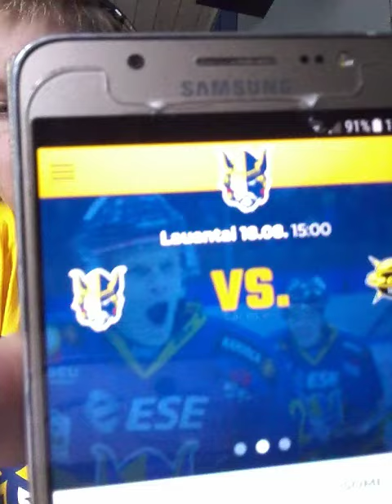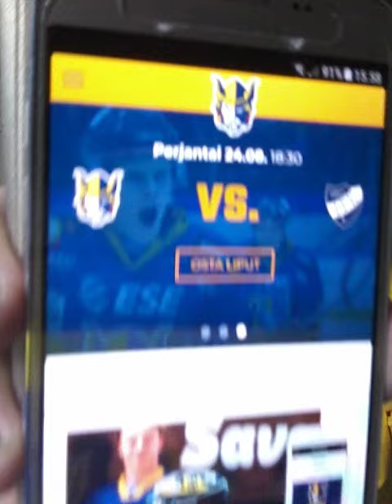Jukurit 2018 2019 osa 11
Miika pelaa